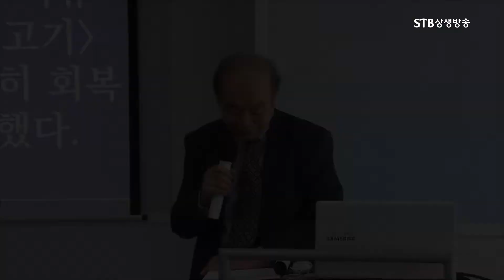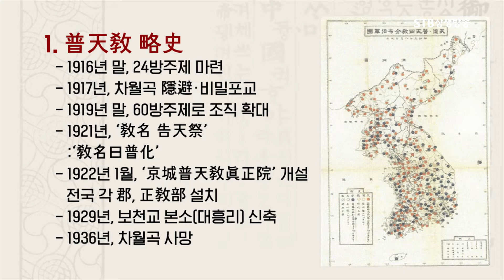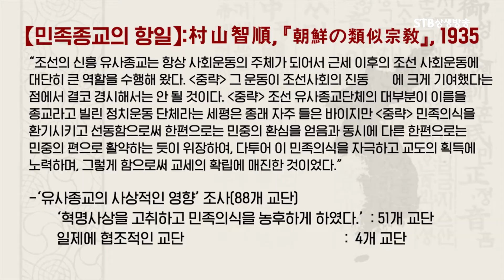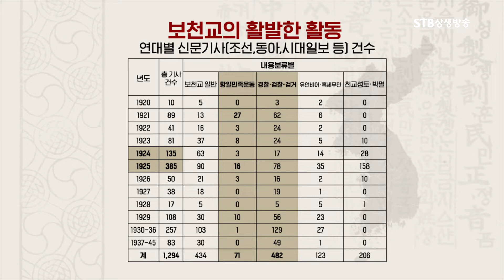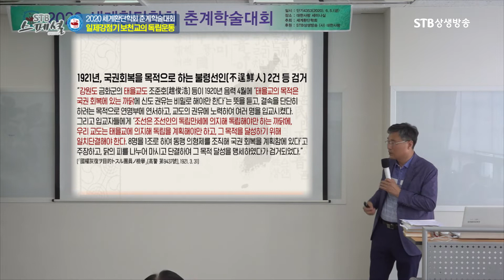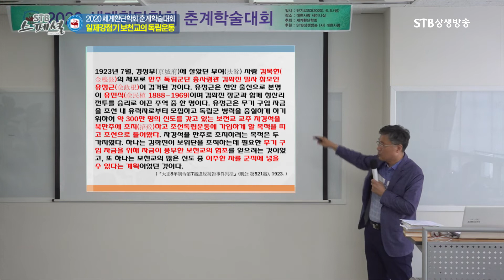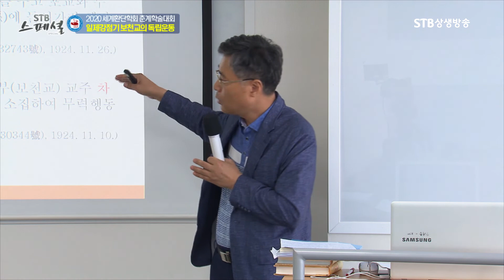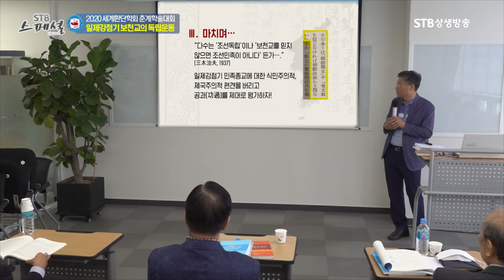STB스페셜 114회 일제강점기 보천교의 독립운동ㅣ김철수 중원대 교수ㅣ2020세계환단학회 춘계 학술대회